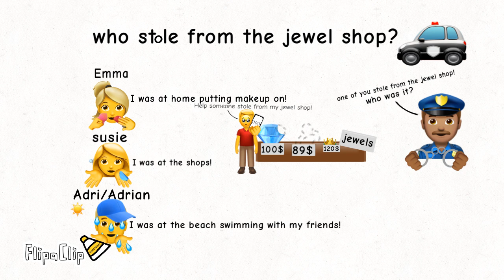who stole from the jewel shop!?